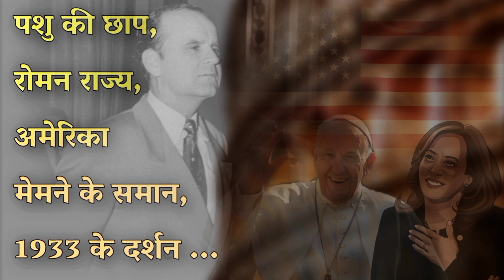पशु की छाप ... महान रहस्यमय प्रकाशन Prophet William Marrion Branham Hindi New Message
Hindi New Message By Prophet William Marrion Branham

 64-0726E -  Broken Cisterns
 Paragraph 40 To 59

Tags____